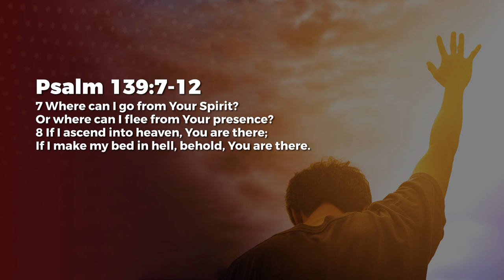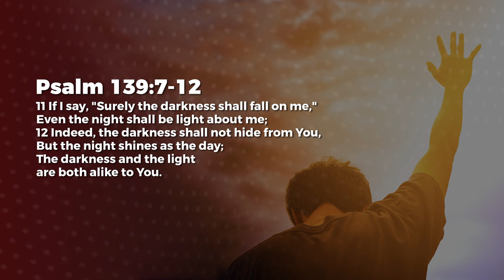Seen It All? - Ashish Raichur | Daily Devotion, October 06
Today's Daily Devotional: Seen It All?